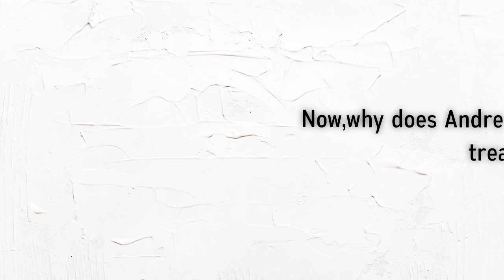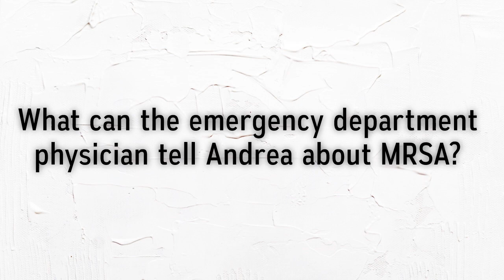A story of a simple spider bite or is it? | SMOS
The tale is about Andrea, who plainly considers a sore to be too minor may find the truth in a harsh way..

Images and videos are from pixabay.com and pexels.com